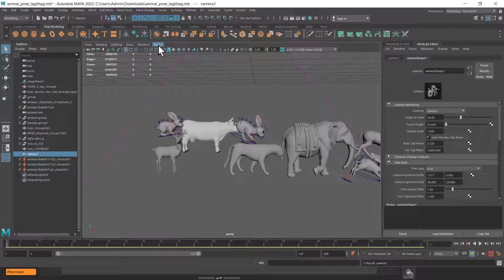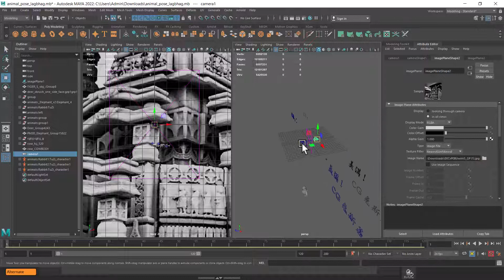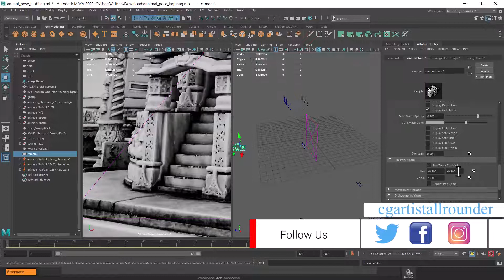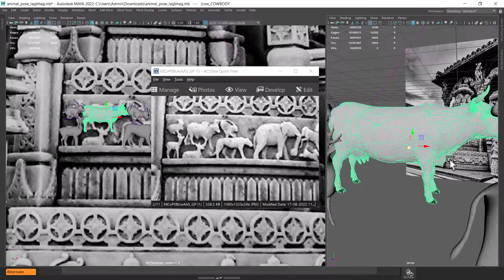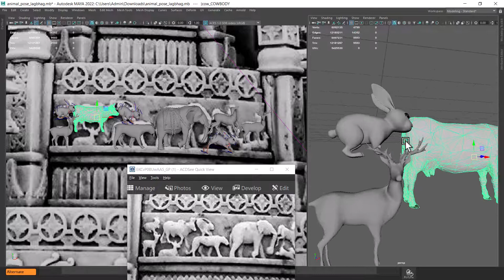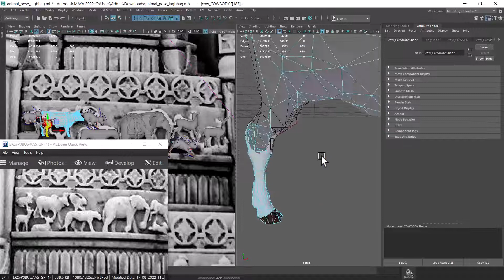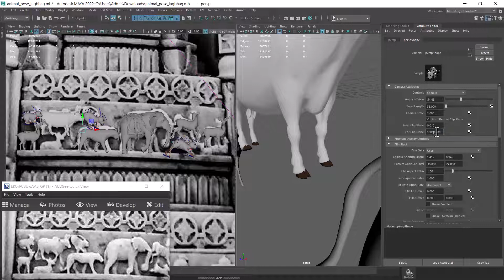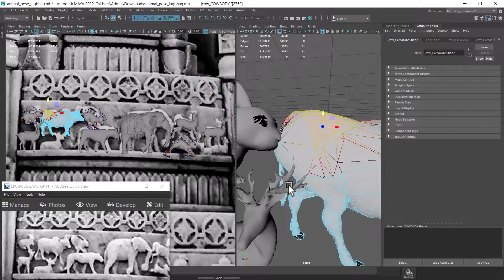pose in maya| 3d Relief for CNC| how to make pose in maya| without rig pose maya